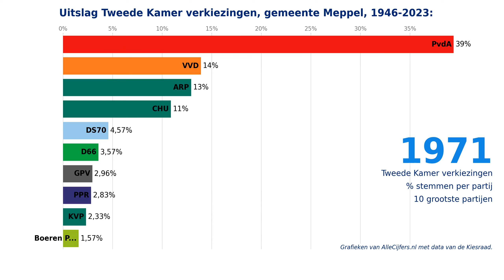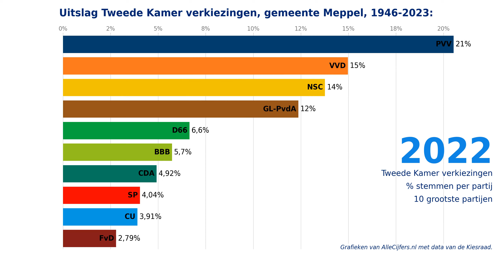Verkiezingen voor de Tweede Kamer, uitslagen 1946-2023 voor de gemeente Meppel.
Welke politieke partijen zijn in de gemeente Meppel het populairst? Bekijk hier de verkiezingsuitslagen voor de gemeente Meppel van de Tweede Kamer verkiezingen in de periode van 1946 tot en met 2023. Met cijfers en grafieken over 24 verkiezingen samengevoegd tot 1 video-animatie!

Hoeveel stemmen kregen politieke partijen als de PVV, Partij van de Arbeid / GroenLinks, de VVD, NSC, de BBB, D66, het CDA, de SP, de Christen Unie, JA21, Forum voor Democratie, Volt, DENK en de Partij voor de Dieren in de afgelopen verkiezingen voor de Tweede Kamer van de stemmers in de gemeente Meppel? Bekijk deze video-animatie waarin de grootste partijen voor de opeenvolgende landelijke verkiezingen voor de Tweede Kamer in duidelijke grafieken getoond worden! Met de verkiezingsuitslagen voor de gemeente Meppel voor de periode van 1946 tot en met 2023.

Kijk op voor nog veel meer cijfers en grafieken over de verkiezingen in de gemeente Meppel. Deze pagina toont alle uitslagen van de verkiezingen voor de Tweede Kamer, de Provinciale Staten, het Europees parlement, het Waterschap en de gemeenteraad!

Download alle data over de verkiezingen in de gemeente Meppel samen met heel veel andere statistieken in diverse Excel documenten via de website van OpenInfo, zie